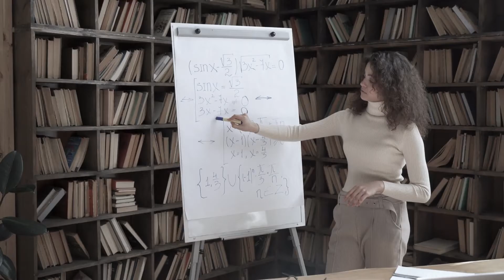Vissza a suliba a legújabb Wacom digitális rajztábláddal!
Az elmúlt hónapokban azt tapasztaltuk, hogy a távoktatásban tanuló és tanító emberek tökéletes társra leltek a Wacom digitális rajztáblákban.

Legyen szó általános iskoláról, középiskoláról, gimnáziumról vagy éppen felsőoktatási intézményről, a Wacom digitális rajztáblák maximálisan kielégítik az oktatók és a diákok igényeit.

Ahhoz, hogy a digitális távoktatás minél hatékonyabb legyen, a megfelelő eszközökre van szükségük mind az oktatóknak, mind a diákoknak.